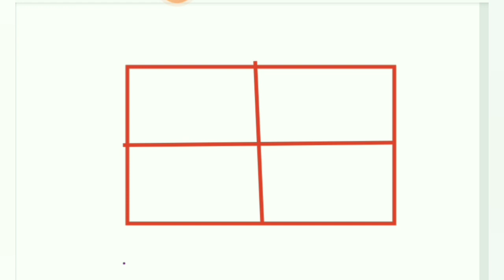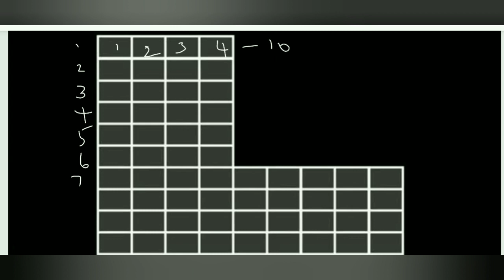TNUSRB PSYCHOLOGY - How many Rectangles in Tamil //SSC//RRB//NMMS//REASONING In Short tricks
Tnusrb_psychology tnpscmaths Tet Beo Police RRB#NMMS exam maths